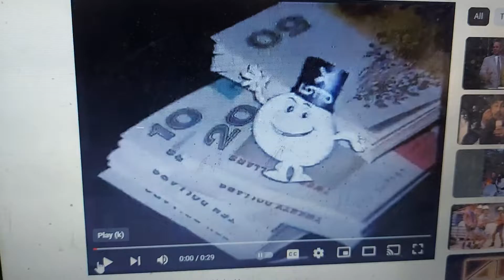Lotto 1982 Ad